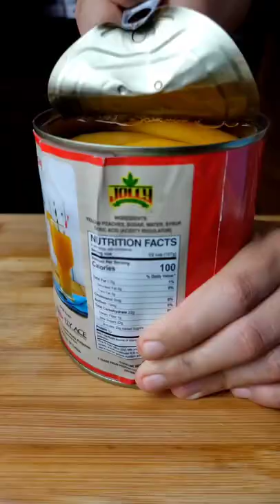PEACH MANGO LUMPIA RECIPE FOY YOU